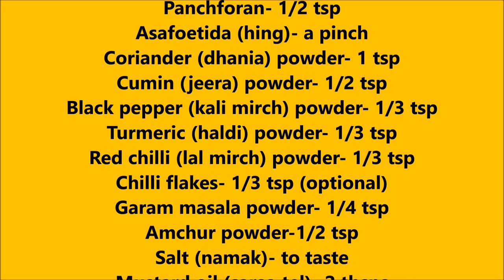अरबी की सूखी मसालेदार सब्जी । Arbi Fry Recipe । Arbi Masala Recipe । Sukhi Arbi Recipe । Dry Arbi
Tadka Pan RECIPE: Arbi Fry/Arbi ki Sukhi Sabji

INGREDIENTS:
Arbi (colacasia)- 250 gm (peeled & chopped)
Green chilli (hari mirch)- 3 (slit)
Ginger (adrakh)- 1/2 tsp (grated)
Panchforan- 1/2 tsp
Asafoetida (hing)- a pinch
Coriander (dhania) powder- 1 tsp
Turmeric (haldi) powder- 1/3 tsp
Red chilli (lal mirch) powder- 1/3 tsp
Chilli flakes- 1/3 tsp (optional)
Mustard oil (sarso tel)- 2 tbsps
Water (pani)- as required

how to make arbi fry
arbi fry
arbi ki sabji kaise banaye
arbi ki sukhi sabji
arbi ki recipe
kacchu ki sabji recipe
kachu ki sabji kaise banti hai
pekchi ki sabji
pekchi ki recipe
kitchen gyaan
colacasia recipe
taro root
arbi ki bhujia
pekchi ka bhujia
kacchu ka bhujia
no onion no garlic sabzi recipe
without onion garlic recipes
bina pyaz lahsun ki sabji
without tomato recipe
fried arbi recipe
sukhi arbi recipe
arbi ki sabzi Social Media Page Links